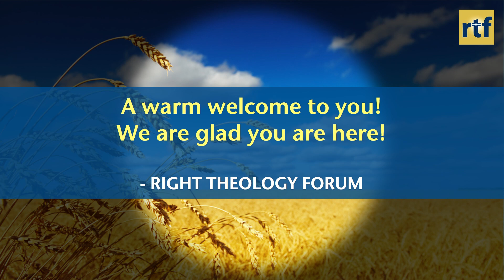Video 285 | Journey thru the book of Acts | Teacher : Mr. M C Paul in discussion with Bro Edward W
Session 1 : Chapter 1:1-5